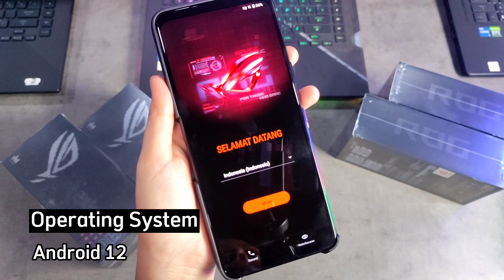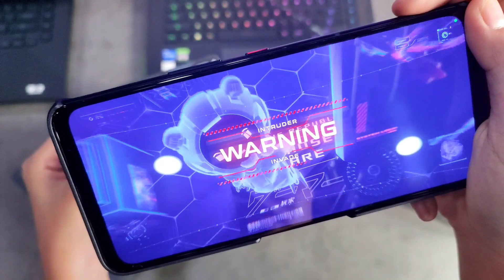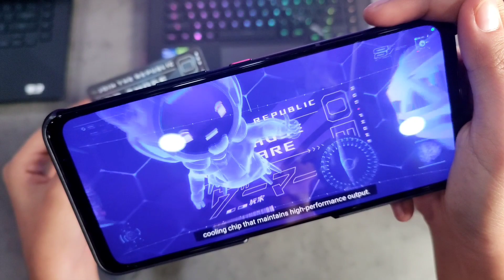ROG Phone 6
💵 Pengajuan kredit 💵 : ⁣⁣⁣⁣⁣⁣⁣⁣⁣⁣⁣
* Layanan WA / Konsultasi ⁣⁣⁣⁣⁣⁣⁣⁣⁣⁣⁣⁣⁣⁣⁣
⛺BITRACOM GAMING @MT Haryono⁣⁣⁣⁣⁣⁣⁣⁣⁣⁣⁣⁣⁣⁣⁣⁣⁣⁣⁣⁣⁣
(Dekat Maxi DAM / Seberang Erafone)⁣⁣⁣⁣⁣⁣⁣⁣⁣⁣⁣⁣⁣⁣⁣⁣⁣⁣⁣⁣⁣
Google Maps : Bitracom Balikpapan

Welcome to Bitracom Balikpapan